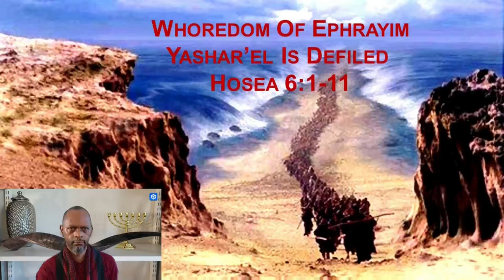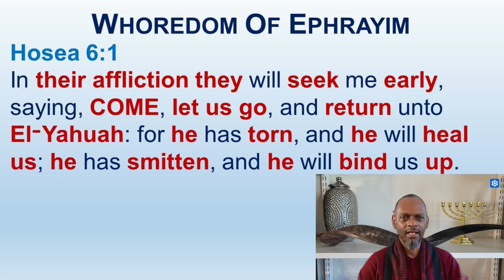Us Yashar'el Are Deceived Because We Are Caught Up In All These Different Religions - Hosea 6:1-11